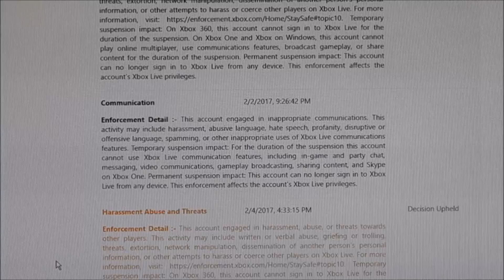VOTE TO GET PERMANENTLY BANNED XBOX LIVE ACCOUNT BACK (ENFORCEMENT TEAM MANNERS)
Sorry for the shit quality